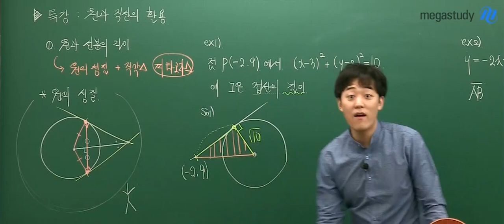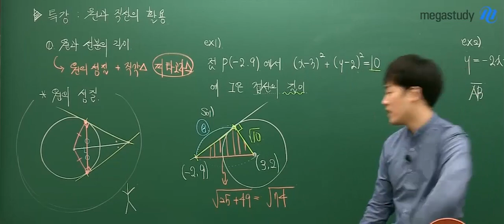[메가스터디] 수학 하정민 쌤 - 원과 직선을 활용하려면 직각삼각형을 찾아라! (feat. 피타고라스)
하정민 쌤의
▶ 원과 직선의 활용

원과 선분의 길이에 관련한 문제는
원의 성질과 더불어
직각삼각형을 찾아 해결해야 합니다!!

그 다음엔?!
당연히 피타고라스 할아버지 소환!!!

유익하고 재미있는
하정민 쌤의 수업!!